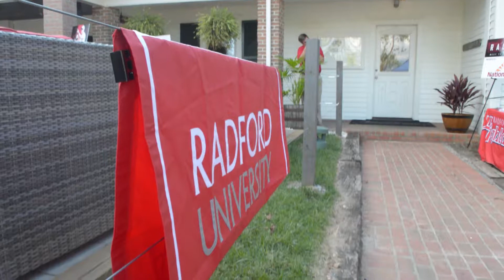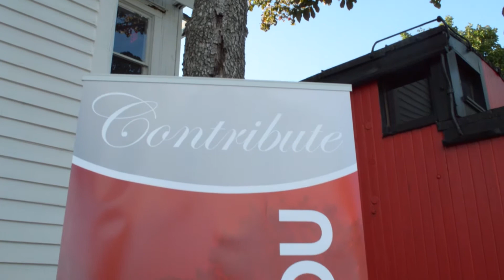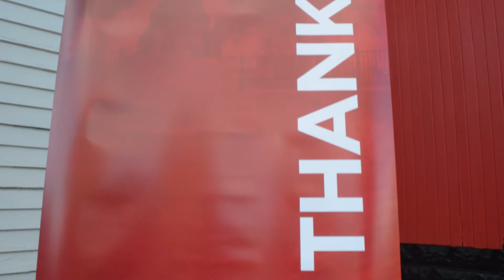Radford Host's First Annual Meet the Coaches Night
The Farmhouse in Christiansburg hosted Meet the Coaches for alumni, donors and fans. Hear from some of our attendees at the event!